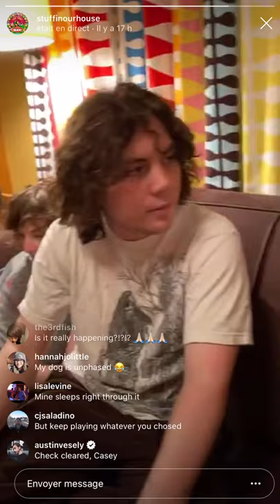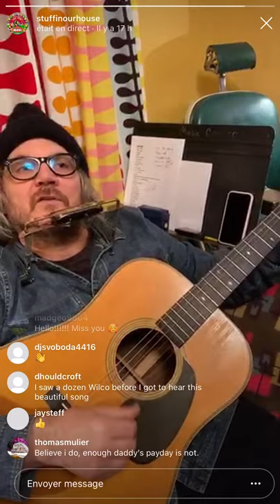Jeff Tweedy - She's a Jar